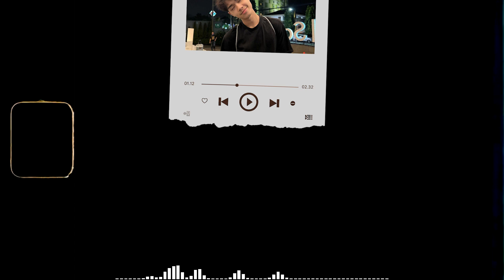SEJENAK - JVH LIM (OFFICIAL LYRIC VIDEO)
~ SONG CREDIT ~
SEJENAK
Vocal by JVH LIM
Music Produced by SAUCE MACHINE
Lyiric by Jason Parera & NRM
Video lyric by kusuma nrm
Published by NRM MUSIC

On all platform music digital:
Spotify, Joox, Apple Music, Deezer, Resso and others